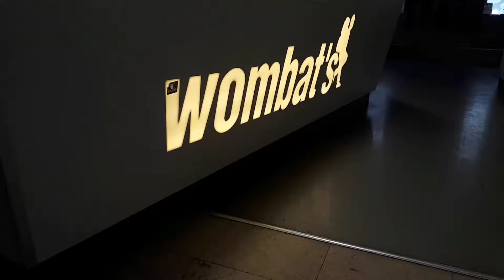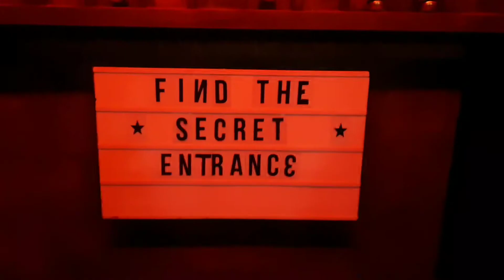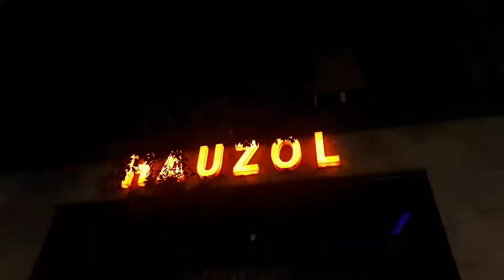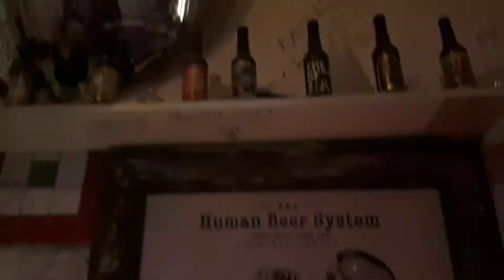Visit RUIN BARS & BRIDGES 🇭🇺 What to do in BUDAPEST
Gorgeous by day and crazy fun by night. Down the Budapest rabbit hole I went... 😉

Big thanks to David and Flora for showing me their city. 👊😎🍻

Absolutely loved my last challenge with Wombat's ! Big thanks to Gregor & co for making everything happen, it's been quite the ride... 😅

Destination Challenges with Wombat's City Hostels